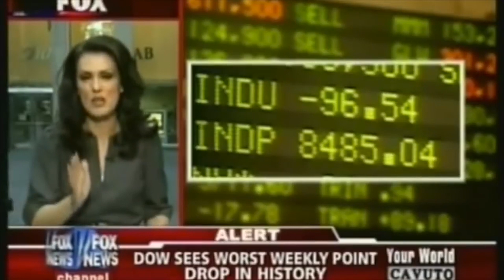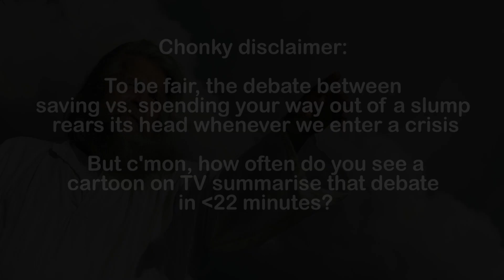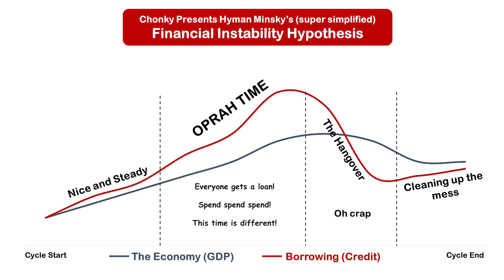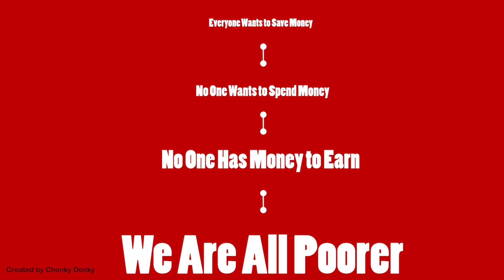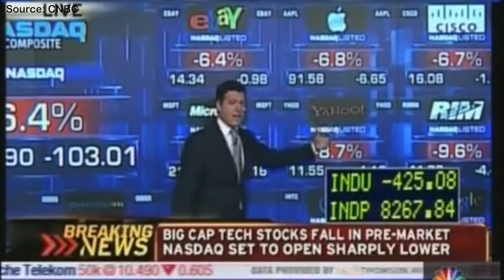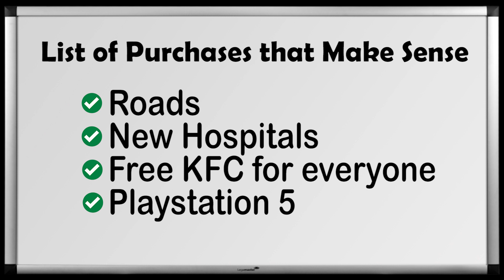How to Fight A Recession - South Park Economics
How should governments combat economic slumps? Well, South Park is here to teach us how. The show gives a surprisingly good tutorial in basic Keynesian economics and the problems with austerity policies during an economic crisis. Beyond its well-crafted religious allegory, South Park's Margaritaville manages to intelligently condense the raging save vs. spend philosophies we see in every crisis.

There's much much more to the episode, but let's start with a primer on how to fight a recession - South Park style!

Enjoy these videos? Lemme know what economic topic you want Chonky to distill next.

Chapters
0:00 - Intro
0:18 - Episode Recap of South Park's Margaritaville
0:42 - Austerity Explained in 20 Seconds
1:12 - A Brief Modern History of Austerity
1:58 - Why was Austerity a Popular Solution
3:00 - Why Austerity Failed
4:13 - Keynesian Econ 101: How to Manage Booms and Busts

(5.30 - End) "Chonky Groove", by Chonky Donky